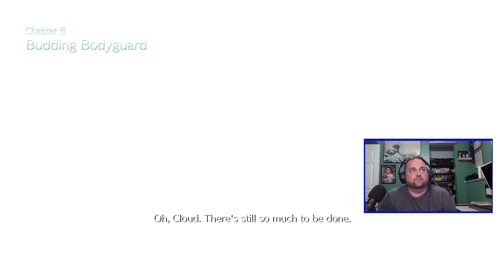Iconic Flower Bed | Final Fantasy 7 Remake Episode 6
We finally make it back to the iconic flower bed church scene in Final Fantasy 7. After an amazing recreation of the setup making us the bad guys, and we meet up with our newest teammate.

Game: Final Fantasy 7 PS5 Remake
What's happening: Solo first-time play-through of the Final Fantasy 7 Remake
Episode: 6

G E T  I N  T O U C H :
C R E D I T S :
Thumbnail: Grey
Intro: Grey
Outro: Daddaster